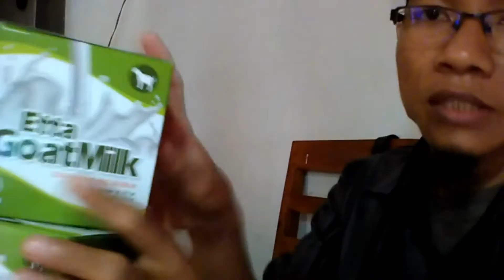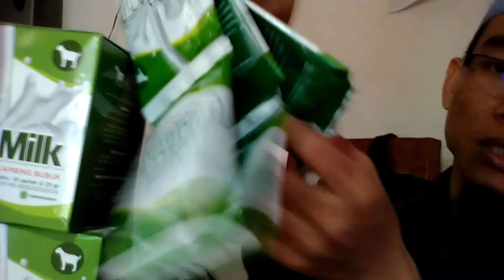Jual Susu Kambing di Kecamatan Batununggal Kota Bandung Order : 081282707458